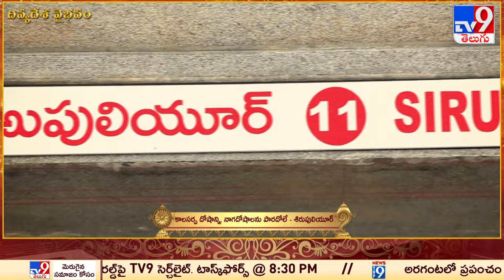దివ్యదేశ వైభవం @ 11 - శిరుపులియూర్‌ | Divya Desa Vaibhavam | Statue Of Equality Sirupuliyur - TV9